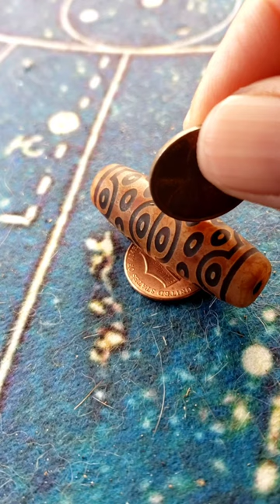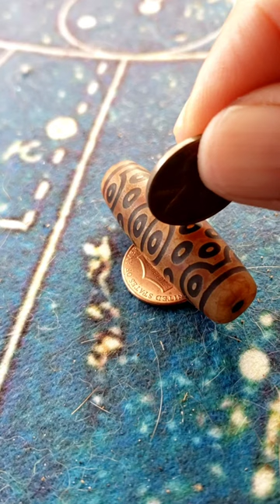Tibetan Dzi Beads